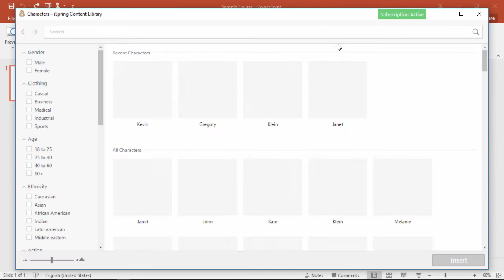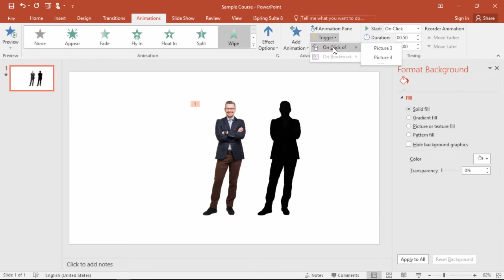How to Turn a Character into a Silhouette and Quickly Animate It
This tutorial shows you how to turn a character from the iSpring Content Library into a silhouette and then quickly animate it.